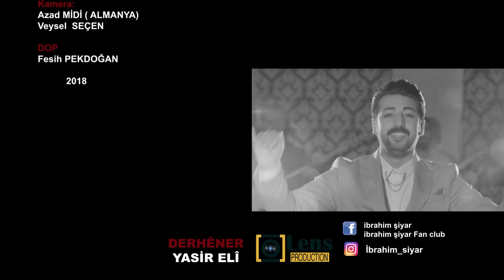İBRAHİM ŞİYAR - POTPORÎ "WER NÎNE & BÛK Û ZAVA"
ÎBRAHİM ŞÎYAR - POTPORÎ (WER NÎNE & BÛK Û ZAVA)

1-WER NÎNE
Gotin û Muzîk: Gelerî

2-BÛK Û ZAVA
Gotin û Muzîk:Mîrtayf

Aranjor: Özgür Özcan
Dîrektorê Video: Yasîr Elî
Produktor : Birûsk Agirî

Lexin Lexin Buk û Zava
Lêxin Lêxin Çepêk Lêxin Bûk û Zava Tê